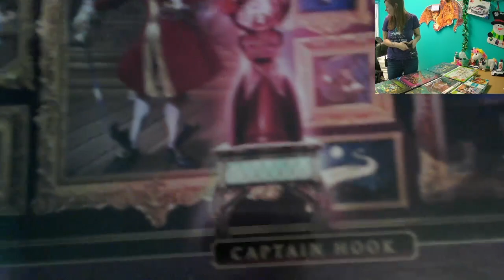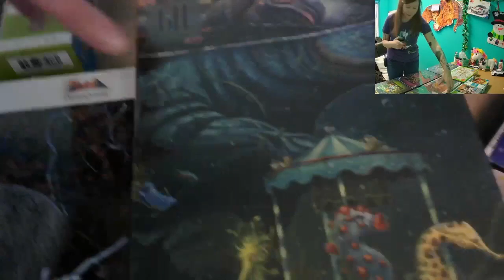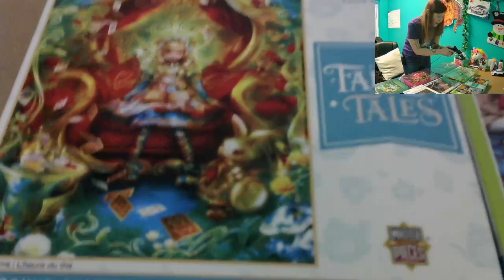Check out my Christmas Jigsaw Puzzle Haul!